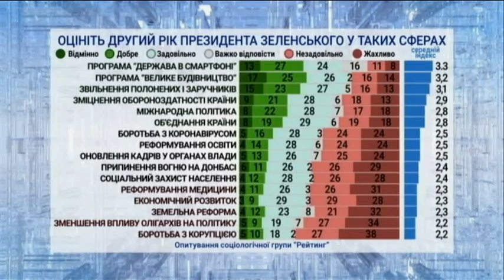"МИР чи ВІЙНА" випуск за 21 травня 2021 року (Частина 6)